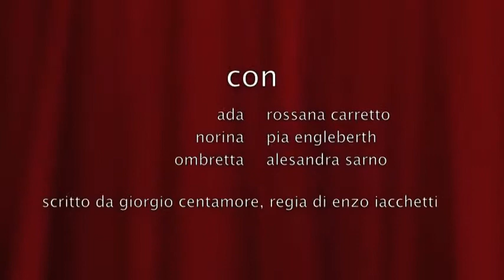Questa sera cose turche trailer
con Rossana Carretto, Pia Engleberth, Alessandra Sarno.
Regia Enzo Iacchetti